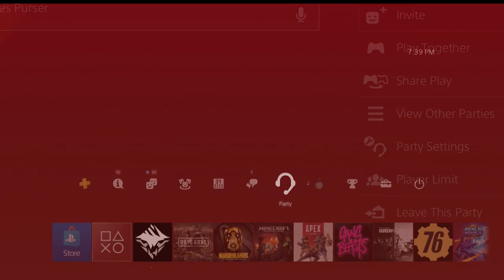Dauntless | On the hunt! (PS4)